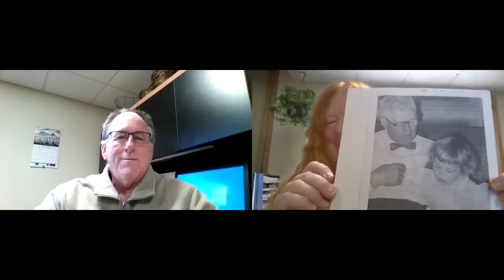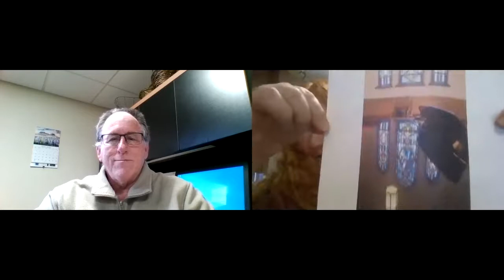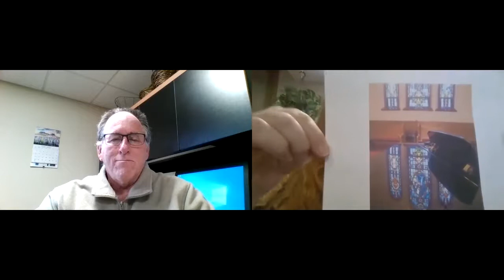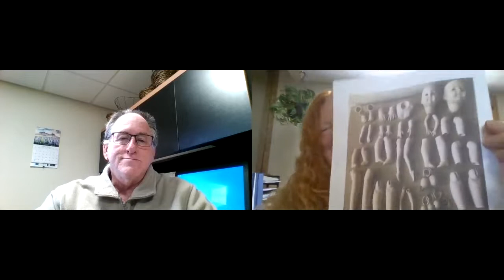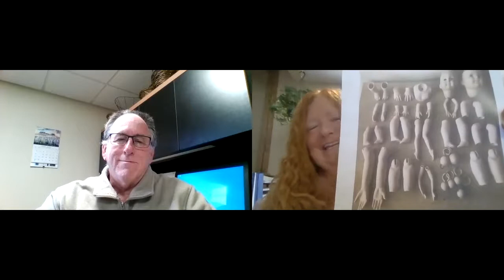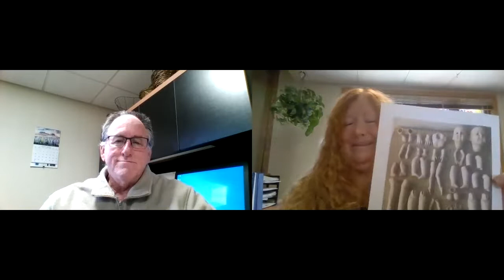Trinity 20 5 9 2020 - Article 3 / I Believe in the Holy Spirit ... the Communion of Saints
When we say we believe in the “Communion of Saints”, we are recognizing that we are a part of something so much bigger than ourselves.  We are a part of the community of Christ’s followers who are empowered by the Holy Spirit to WORK TOGETHER to BE the “Body of Christ” in our world.  We realize that we each have our own unique talents/insights/approaches that are vitally important to “the Body of Christ”. At the same time we realize that everyone else is also vital to the work of the “body”. We are interconnected (what affects one of us affects us all) and carrying the light of Christ’s love is a group effort.

The Evangelical Lutheran Church in America (ELCA) - of which Trinity is a part – shares the catchphrase: “God’s Work, Our Hands”. This is a snapshot of the Communion of Saints at work.  But this community is much bigger than Trinity church, or the ELCA … it is ALL of Jesus’ followers in ALL places, and across ALL time. We carry on the work of Jesus and those followers who have gone before us AND we realize we are carrying on the work so that those who come after us may experience God’s love.  It is like the carrying of the Olympic torch to light the flames at the Olympic games. But our run goes not only around the world, but across time.  Jesus passed the “torch” of God’s love, forgiveness and life to his followers to carry on after his death. With the strength and power of the Holy Spirit, followers have passed that “torch” forward through the ages and now it is passed to us.

We are the saints/sinners entrusted to carry the light in our world right now . We have the potential to act as a saint or sinner in any given minute, day and situation.  The Holy Spirit is given to us to help us answer Jesus’ call to carry on his work; the work of the Communion (or community) of saints.

The following videos give some examples of the Holy Spirit working through  “Communion of Saints” at work:
70 West End stars perform Les Misérables’ Do You Hear The People Sing
Communion of Saints: The Angel of Conscience